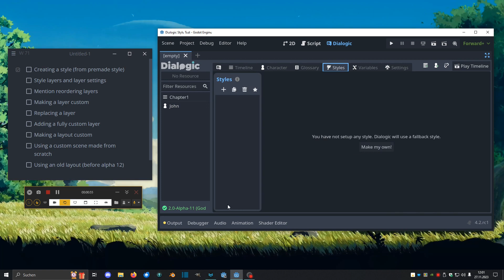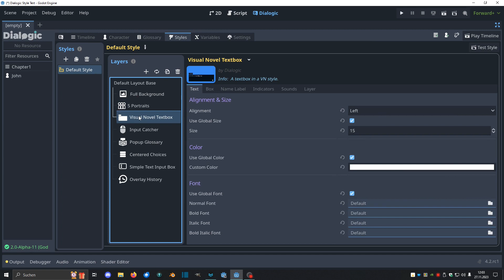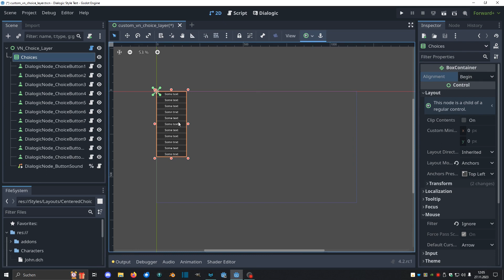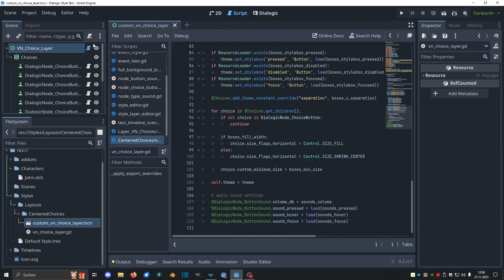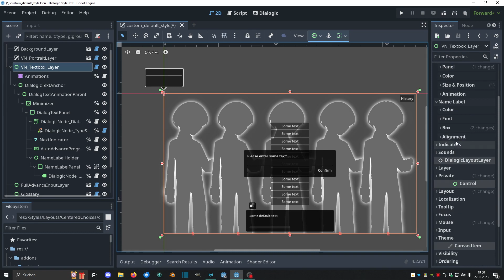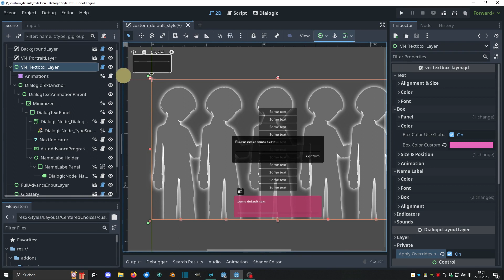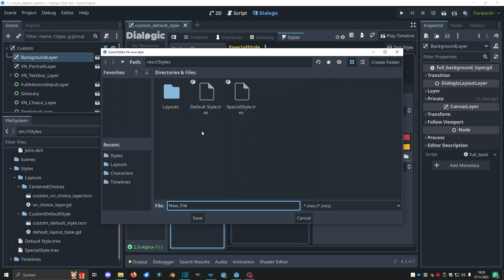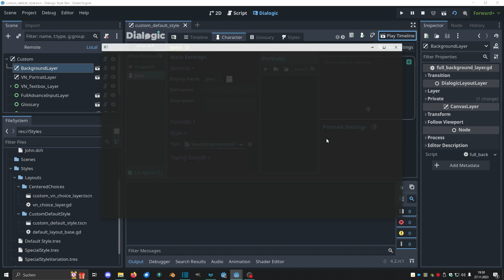Dialogic 2 - New Style System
This video showcases the style system changes coming to dialogic 2 (probably) from Alpha 12 onwards.

0:00 Introduction
0:52 Adding a premade style
2:47 Making a layer custom
5:01 Making a layout custom
8:27 Inherited styles
10:32 Outroduction